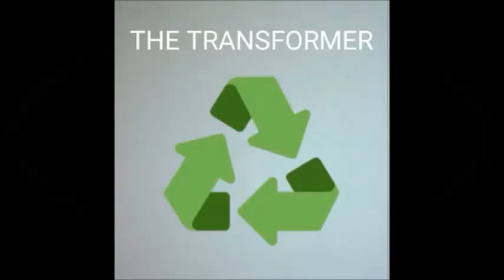ANTENNA HDTV MADE AT HOME 100% Waste Material // Antena HD Casera costo $ 0.00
how to make tv antenna,como fazer antena de tv,cara membuat antena tv,как сделать телевизионную антенну,कैसे टीवी एंटीना बनाने के लिए,come realizzare l'antenna tv,comment faire une antenne tv,wie man tv antenne macht

ANTENNA HDTV MANUFACTURED AT HOME *With fan grille* Antenna,made with protective grille of waste fan, a section of approximately 5 cm. Of wood, an empty can of aluminum soda, two screws a metallic washer, coaxial cable with its bell or terminal for tv y listo funcional 100 % with excellent reception.
This Antenna is for outdoor

NOTE: Directly connect the coaxial cable to the antenna as follows: connect the mesh edge directly to the fan grill and the center directly to the can, has given better results by eliminating the step of first connecting two pieces of cable before the Coaxial and thus eliminating the coupler for coaxial cable. This thanks to comments from the community that has done the elaboration of this antenna and by some recommendations from colleagues experts in antennae to all thank you for your contributions

Antena HDTV TDT TDA, hecha con rejilla protectora de ventilador de residuos, una sección de aproximadamente 5 cm. De madera, una lata vacía de soda de aluminio, dos tornillos una arandela metálica, cable coaxial con su campana o terminal para tv,funcional 100% con excelente recepción.
Esta Antena es para exterior
NOTA :  Conectar directamente el cable coaxial a la antena de la siguiente manera : conecte la orilla tipo malla directamente a la parrilla del ventilador y el centro directamente a la lata, ha dado mejores resultados eliminando el paso de conectar primero dos piezas de cable antes del coaxial y la colocacion del acoplador. Esto gracias a comentarios de la comunidad que ha realizado la elaboración de esta antena y por algunas recomendaciones de colegas expertos en antenas a todos gracias por sus aportaciones.

Estos videos son solo informativos de proyectos realizados por el autor del video,si usted quiere realizar alguno de estos proyectos los procedimientos descritos seran  bajo su propio riesgo, debera contar con conocimientos en las areas correspondientes y tomar todas las precauciones necesarias,este canal no se hace responsable de cualquier accidente los desperfectos causados por poner en practica alguno de los temas ó contenido de nuestros videos.